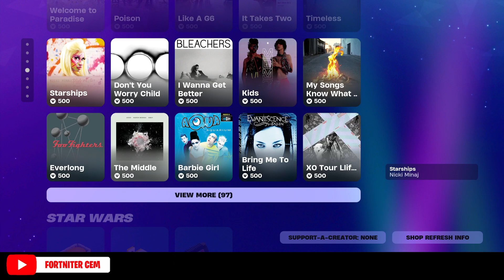Fortnite Item Shop 30 May 2024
I hope you guys enjoyed the video. Good games.